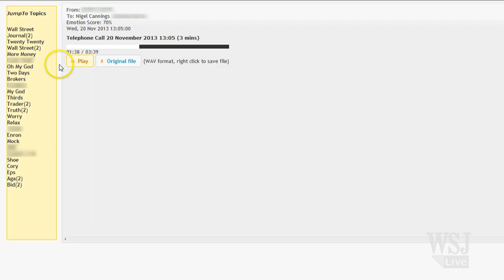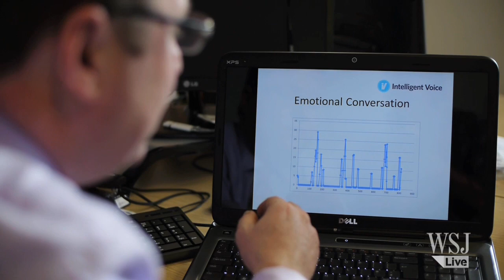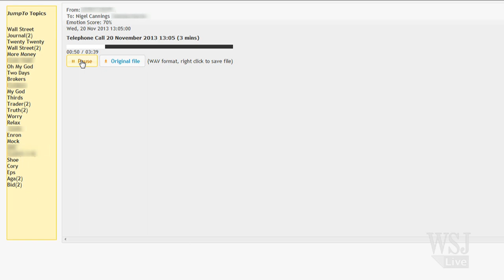How Your Voice Can Reveal Fraudulent Behavior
Banks are increasingly looking to algorithms to help root out illegal behavior by traders. Software developers Chase IT demonstrate how its software uses emails, voice calls and instant messaging to predict potential fraudulent behavior and also find out a lot more besides.